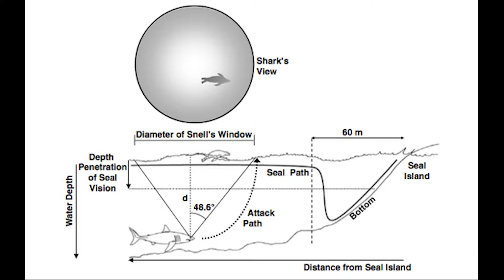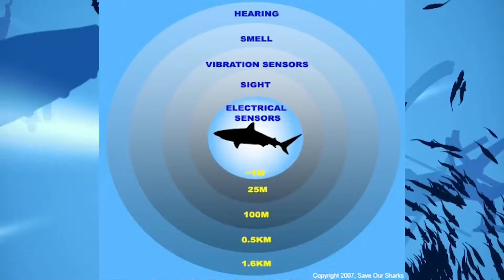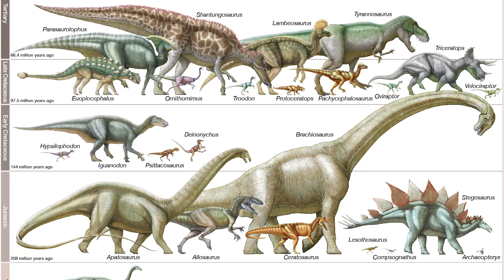Shark Intelligence Part 1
An argument in favor of shark intelligence.